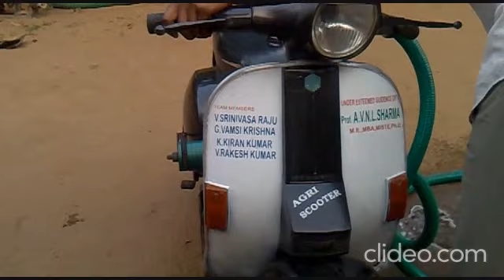AGRI SCOOTER PROJECT MECHANICAL PROJECT USEFUL FOR FARMERS